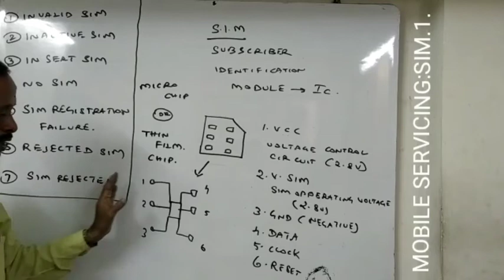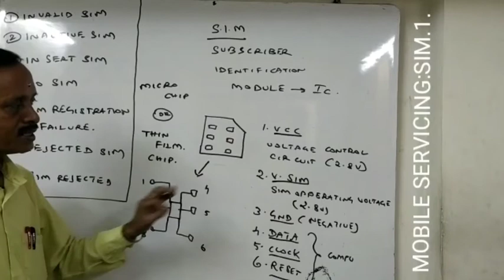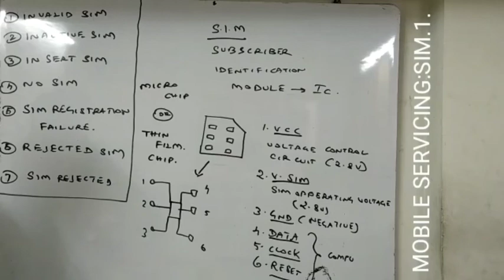ABOUT SIM :1